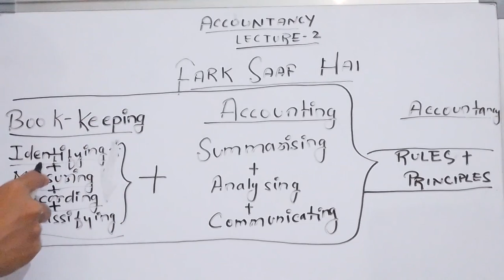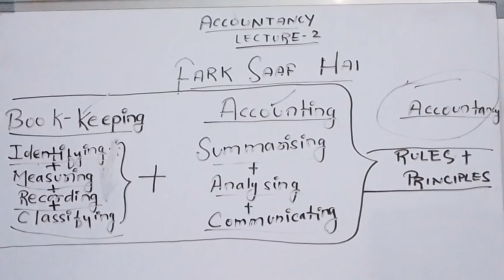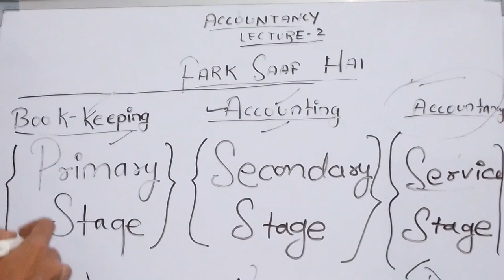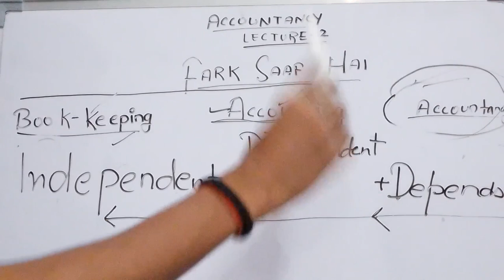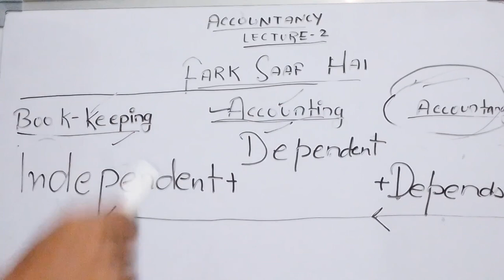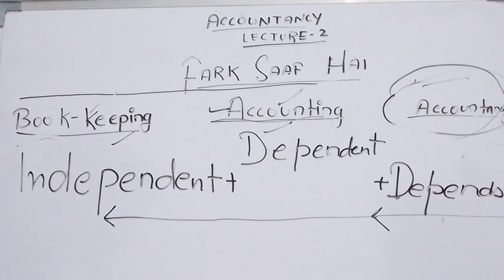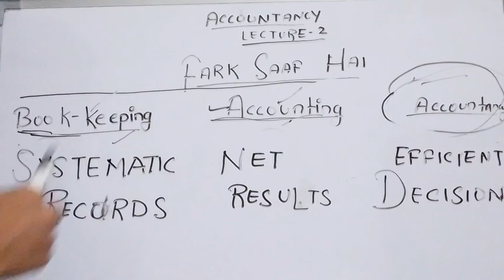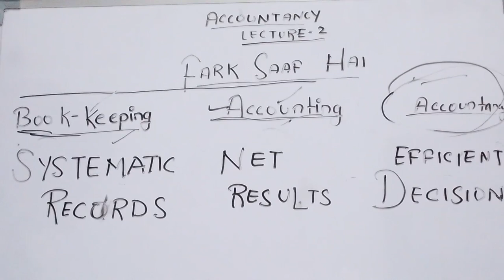BASICS OF ACCOUNTANCY II EP=02 II ACCOUNTANCY II FUTURE SERVER II CLASS 11TH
HELLO STUDENTS,  THANKS FOR WATCHING THIS VIDEO IF YOU UNDERSTANDS THE LECTURES THAT I EXPLAINS TO ALL OF YOU THEN PLEASE DON'T FORGET TO SUBSCRIBE THE CHANNEL AND LIKE THE VIDEO AND ALSO MAKE AMAZING NOTES
1 Difference between accounting and accountancy
2 Difference between book keeping and accounting
3 Difference between book keeping and accountancy
4 Difference between book keeping, accounting and accountancy